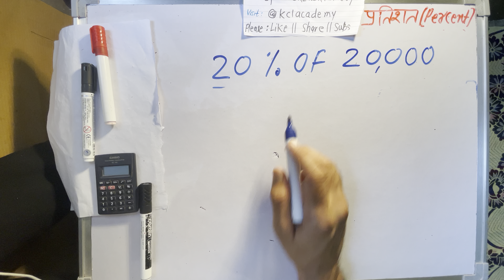20 Percent Of 20000 | Percentage | Fraction | प्रतिशत Maths By Kclacademy | हिंदी में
बिल्कुल आसान तरीके से प्रतिशत निकालना सीखें हिंदी में .